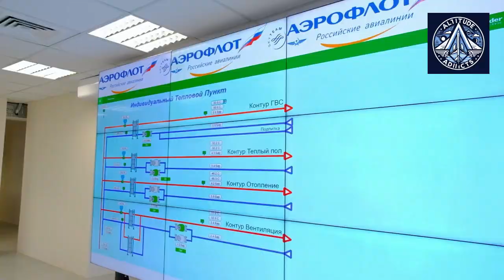Russia Ditches CR929, Plans New Wide-Body Jet With PD-35 Engines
The CR929, a once-promising joint venture between Russia and China to develop a new generation long-haul wide-body airliner, has faced significant challenges and ultimately led to a split between the two nations.

Initially conceived as a strategic partnership, the project was marred by geopolitical tensions, particularly after Russia's annexation of Crimea in 2014 and the subsequent invasion of Ukraine in 2022. These events triggered severe international sanctions against Russia, making it increasingly difficult to collaborate with Western partners.

As a result, China decided to pursue the project independently, rebranding it as the C929. This decision reflects China's growing ambition to become a global aviation powerhouse and reduce its reliance on foreign aircraft manufacturers.

Meanwhile, Russia is left to grapple with its own aviation industry challenges. The country aims to develop a new long-haul aircraft powered by the domestically produced PD-35 engine. However, the project is still in its early stages, and its success remains uncertain.

The split between Russia and China on the CR929 project highlights the complex geopolitical landscape and its impact on global industries. It also underscores the challenges faced by both nations in their efforts to develop advanced aerospace technologies.

About the CR929 Project:

What is the CR929 project?
Who were the original partners in the project?
Why did Russia and China initially collaborate on this project?
What were the geopolitical factors that influenced the project's trajectory?

About the Split:

Why did Russia and China decide to split the project?
How did the geopolitical tensions between the two countries impact the project?
What are the implications of the split for both countries' aviation industries?

About Future Plans:

What are China's plans for the C929 project?
What are Russia's plans for developing a new long-haul aircraft?
What challenges do both countries face in their respective aviation projects?